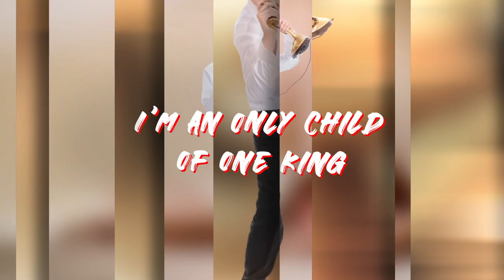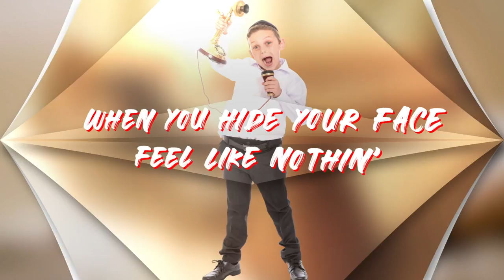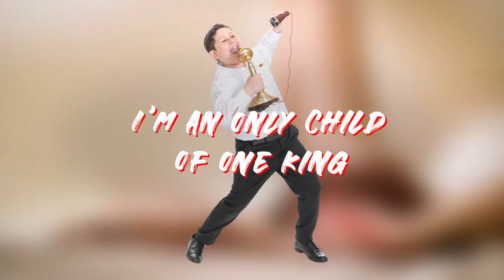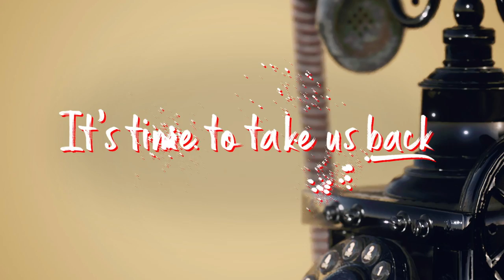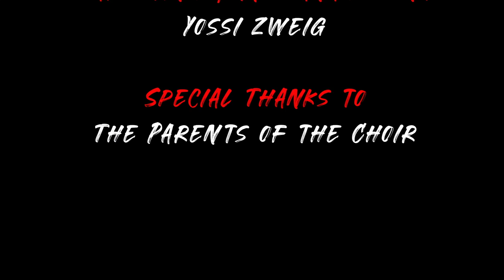Purim - New York Boys Choir - Pick Up The Phone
NEW YORK BOYS CHOIR HAS AN IMPORTANT MESSAGE!
This Purim. Ask Hashem to finally "Pick Up The Phone".

WE LOVE OUR FANS!

This Purim Season, New York Boys Choir, not only pumps up the music, but they also pump up the message!

We have a tradition for the holy Ba'al Shem Tov based on the
Shulchan Aruch, OC 694:3

אין מדקדקין במעות פורים אלא כל מי שפושט ידו ליטול נותנים לו ובמקום שנהגו ליתן אף לעכו"ם נותנים

We're not particular regarding money of Purim, but rather, anyone who sticks out their hand to take, we give him.
The Baal Shem Tov derived this from the principle that on Purim “all who extend their hand receive.” The original meaning of this in Jewish law is that, while we normally evaluate charitable requests carefully and weigh their merits, on Purim we simply give to anyone who asks. The Baal Shem Tov suggested this line refers to prayer too. Anyone who asks Hashem for something on Purim is answered. So let us ask Hashem to "Pick Up The Phone" and answer us with a resounding yes to all our heartfelt prayers. especially for the Geulah!

Watch New York Boys Choir, one of the most refreshing and creative sounds in the Jewish music scene, under the leadership of renowned producer Yitzy Bald, film producer, Lars Skaland, and musical producer and arranger extraordinaire, Doni Gross of DEG Productions, as they team up, to present this awesome, fun-filled, and inspiring music video/audio track, entitled "Pick Up The Phone". As always, NYBC looks for a creative way to spread the joyous spirit of Purim and how we should celebrate it, dance on it, and be filled with pride. Conceptualized and directed by Yitzy Bald, Yossi Zweig, & Lars Skaland,  this music video/audio clip, “Pick Up The Phone“, is sure to get you singing & dancing.

HAVE AN AWESOME PURIM!

Choir Produced & Directed by: Yitzy Bald

Copyrighted & Protected (2021) by: Yitzy Bald

Music Video Conceptualized by: Yossi Zweig

Music Production: Doni Gross

Musical Arrangements: Doni Gross

Brass Arrangements & Performance: Danny Flam

Film Production: Lars Skaland

Photos: Moshe Gershbaum

Starring: THE NEW YORK BOYS CHOIR

Soloists: Dovid Berlin, Shmuel Haber, Nachi Kaufman, Shloimy Perelson, Benji Seroya, Eliezer Rosenfeld, & Rafael Soroka

Recorded at: DEG Studios Brooklyn NY

Brass Recorded at: newyorkbrass.com studios, West Hempstead, NY

Mixed and Mastered by: Doni Gross

Special Thanks to: The Parents of the Choir

All our CD's, Albums, & Digital Recordings are available for purchase at Judaica Stores, Mostly Music, iTunes, Google Play, Amazon.

VERSE
I'm an only child of one king, one king
when you hide your face, feel like nothin', nothin'
I'm alone, please don't leave me hangin', hanging'
when I dial the phone and it's ringing (ringing)

CHORUS
Hashem, pick up the phone, remove that busy tone
it's time to take us back, home, home, home, home
Seems like eternity, our broken unity
it's time to take us back home